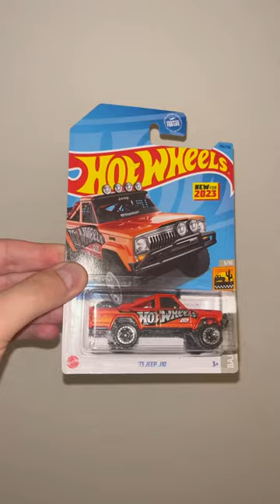UNBOXING ‘73 JEEP J10 HOT WHEELS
Unboxing 1973 JEEP J10 Hot Wheels🔥
I really like this one! LOOK AT THAT COLOR!!
How do you rate this JEEP?😊